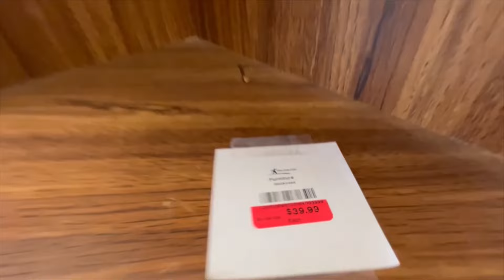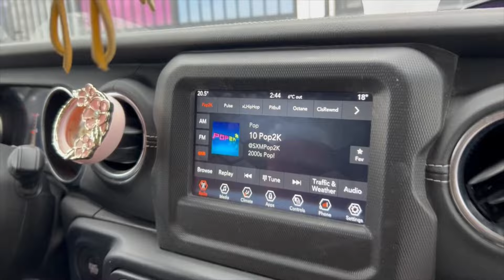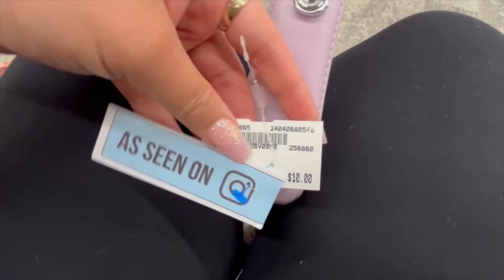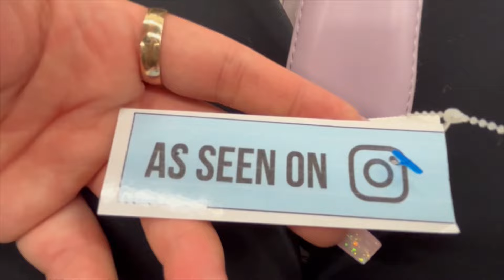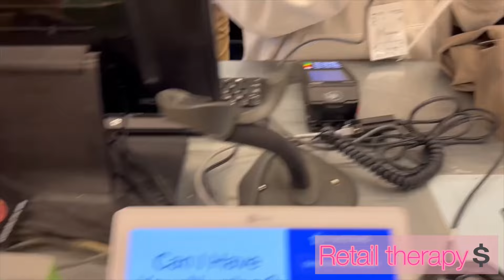GIRLS DAY!! PART 1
Shopping and fun with a longtime friend🩷

INTRO & OUTRO
Musician: Jeff Kaale

Musician: Silicon Estate

Musician: Rook1e